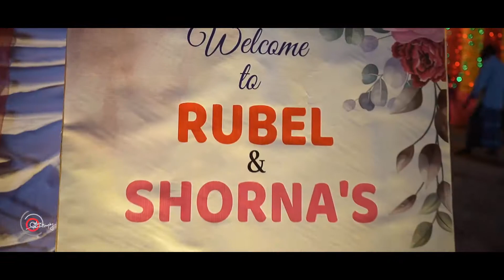Rubel & Shorna | Holud Trailer | Bangladeshi Wedding